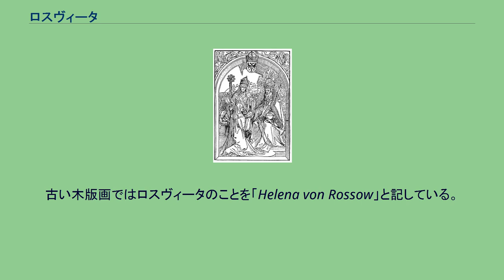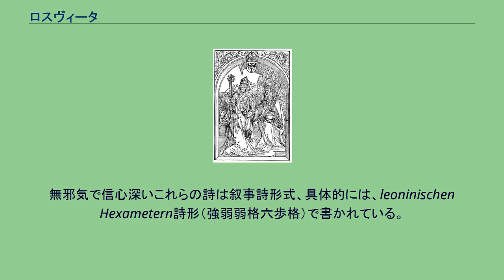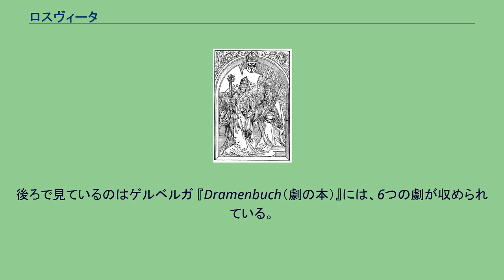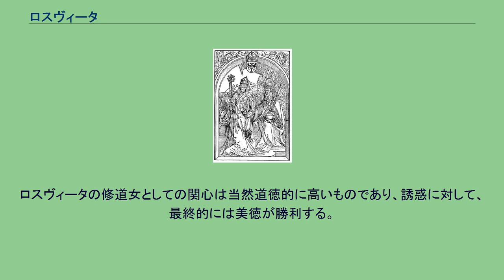ロスヴィータ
ロスヴィータ（Hrotsvit、またはHrotsvitha, Hroswitha, Hrosvit, Roswitha, 935年頃 - 973年頃）は、現ニーダーザクセン州バート・ガンダースハイムのガンダースハイム修道院にいた10世紀ドイツのベネディクト会律修修女、ならびにオットー朝ルネサンス（Ottonian Renaissance）に属するラテン語の劇作家、詩人。
「ロスヴィータ」という名前は、本人の主張によると、「大声」を意味する古ザクセン語だという。
「ガンダースハイムのナイチンゲール」とも言われる。
古い木版画ではロスヴィータのことを「Helena von Rossow」と記している。
ロスヴィータの作品は教父のみならず、ウェルギリウス、ホラティウス、オウィディウス、プラウトゥス、それに自作詩の手本としたテレンティウスといった古典の詩への精通ぶりを示している。
ロスヴィータの戯曲のいくつかは俗に「聖典とは認められない福音」と呼ばれている。
ロスヴィータは貴族の生まれ。
ガンダースハイム修道院に入り、神聖ローマ皇帝オットー1世の弟バイエルン大公ハインリヒ1世の娘で修道院長だったゲルベルガ（Gerberga）の下で学んだ。
バイエルン州立図書館には『Primorida』以外の全テキストを含む写本がある。
この写本は複数の筆耕により10世紀末から11世紀初頭にかけて筆写され、1491年と1494年にレーゲンスブルクの聖エメラン修道院（Kloster Sankt Emmeram）で人文主義者Conrad Celtisが発見し、1501年にアルブレヒト・デューラーの挿絵付きで最初の本が作られた。
ロスヴィータの作品は3つの本に分けられている。
『Legendenbuch（伝説の本）』には、8つの伝説（うち2つは聖書のもの）が収められている。
無邪気で信心深いこれらの詩は叙事詩形式、具体的には、leoninischen Hexametern詩形（強弱弱格六歩格）で書かれている。
題材は聖書と聖ヤコブの外典から取られた。
オットー1世に作品を献上するロスヴィータを描いたアルブレヒト・デューラーの木版画（1501年）。
後ろで見ているのはゲルベルガ 『Dramenbuch（劇の本）』には、6つの劇が収められている。
劇は多くが「対話劇」の形を取り、中世のレーゼドラマの一例である。
カトリック教会を描くのにテレンティウスのスタイルを使っている。
その動機についてロスヴィータはこう述べている。
「劇の美しさに心奪われた大勢のキリスト教徒が、テレンティウス喜劇の明るさを取り上げ、それによって多くの堕落を学んだことは嘆かわしいことです。私が彼のスタイルを模倣することに決めたのは、彼が徳の勝利を描いた同じ手法で、聖処女たちの勝ち得た純潔を誉め讃えるためでした。自分が選んだ詩的表現形式に従って書く中で、汚れた愛の忌まわしい狂気を描くことになった時、私はしばしば頬を赤らめたものです」。
ロスヴィータが頬を赤らめたのは6つのうち5つの劇に描かれた官能的な愛のことである。
ロスヴィータの修道女としての関心は当然道徳的に高いものであり、誘惑に対して、最終的には美徳が勝利する。
残りの1つはleoninischen Hexametern詩形で書かれた2つの歴史についての著作が収められている。
1973年、バート・ガンダースハイムではロスビータの名にちなんだ「ロスヴィータ賞（Roswitha-Preis）」を制定し、毎年賞が贈られている。